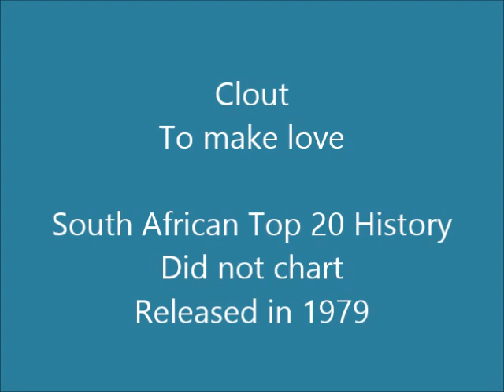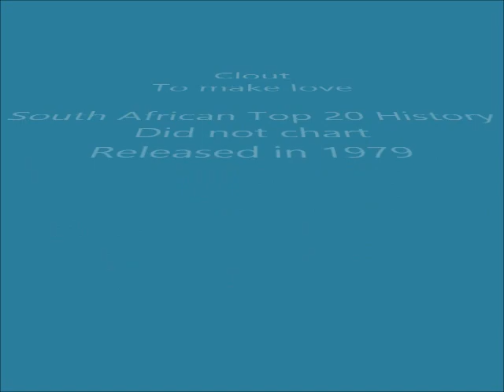Clout - To make love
Clout were originally a five-piece, South African, million-selling, all-girl rock group formed in 1977 by Cindy Alter: lead vocals, guitar (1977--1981), Lee Tomlinson: bass, vocals (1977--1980), Ingrid "Ingi" Herbst: drums, vocals (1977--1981), Glenda Hyam: keyboards, vocals (1977) and Jenni Garson: guitar, vocals (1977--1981). In later years the group was joined by Ron "Bones" Brettell: keyboards, vocals (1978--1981), Sandy Robbie: guitar, vocals (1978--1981) and Gary van Zyl: bass (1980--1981).

Clout's first and biggest hit, "Substitute", was a new arrangement of a Righteous Brothers song, composed by Willie Wilson. In 1978 their version reached no. 1 in South Africa, Australia, New Zealand, Germany, France, the Netherlands, Sweden, Austria, Denmark and Belgium. It reached the no. 2 slot on the UK Singles Chart and no. 67 on the USA Billboard Hot 100. Clout also scored more Top 10 singles in South Africa and Europe, notably with "Save Me", "You've Got All of Me" and "Under Fire". They split up in 1981.

This song was taken off the LP "Six of the best" released in 1979.